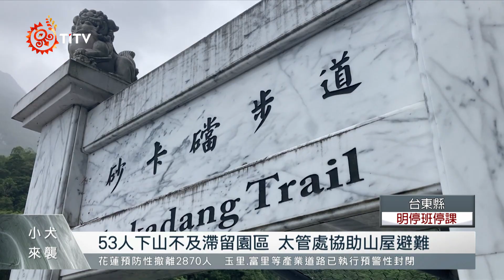颱風小犬挾強風 花蓮立霧溪口颳「風吹沙」｜每日熱點新聞｜原住民族電視台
颱風小犬 強勁風力影響，加上近日的雨勢較少，4日#花蓮 立霧溪口出現 風吹沙，包括秀林鄉、新城鄉都壟罩在一片霧茫茫之下，嚴重的地區甚至影響車輛行進以及日常生活。